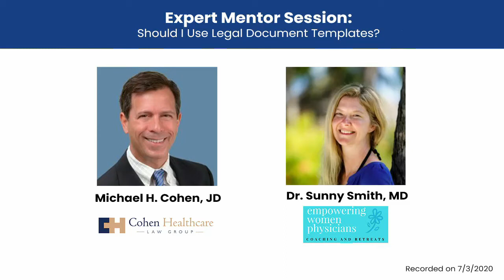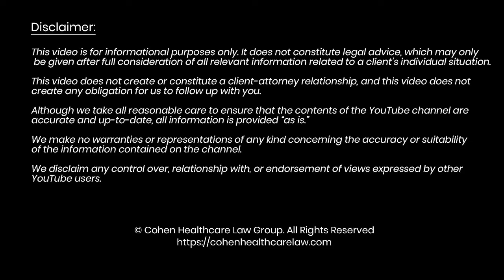Expert Mentor Session Part 7: Should I Use Legal Document Templates?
This video is Part 7 of a 9-Part Series excerpted from an Expert Mentor Session held by Michael H. Cohen, JD and Dr. Sunny Smith, MD on July 3rd, 2020.